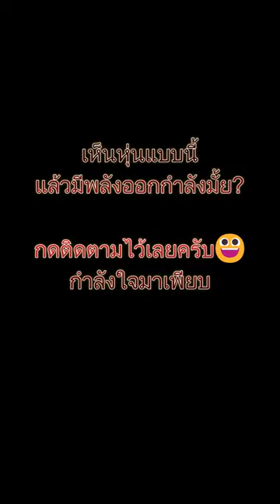ท่าโพสต์ตำนาน นักกล้ามยุคทอง signature pose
ท่าโพสต์ในตำนานของนักกล้ามยุคทอง Old school bodybuilder pose in Golden Era!

ใครที่ออกกำลังกายหนักๆ ป้องกันเสี่ยงยกแล้วเส้นเอ็นขาด กระดูกเคลื่อน นอนโรงพยาบาลยาว กลับมาเล่นหนักอีกไม่ได้ แบบแชมป์เพาะกายหลายคนเป็น
แนะนำให้ทำประกันสุขภาพแผนสูงๆไว้ บวกค่าชดเชยรายได้นอนโรงพยาบาล

ได้ที่เพจ SpidyJobz ทักแชทได้เลยครับ

Next Level Ecommerce
If you have an eCommerce business and would like to grow it using the same strategies we do for scaling our brands like Radio Shack, Dressbarn, Pier 1, Linen n Things, and more...

Knowledge Society
Learn business skills from actual successful entrepreneurs and you’ll also have a chance to get certified in those skills